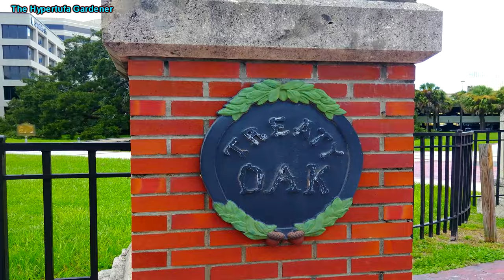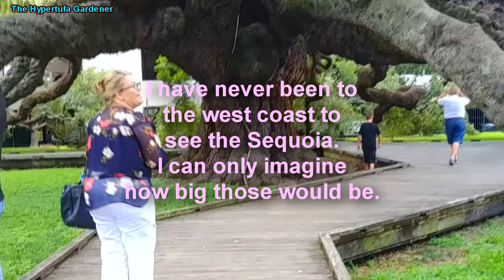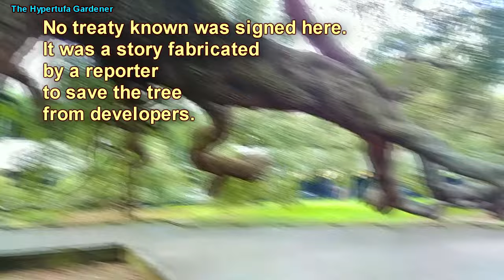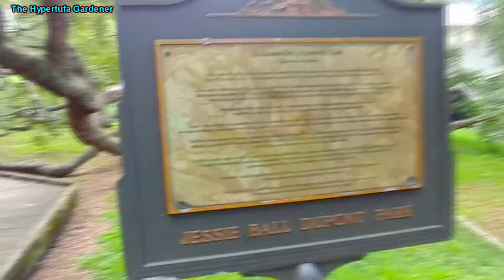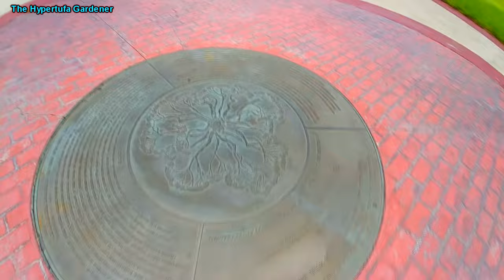The Sprawling Treaty Oak in Jacksonville FL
t is said that this tree , the Treaty Oak in Jacksonville Florida, is over 250 years old. Simple math gives me an idea of when this  tree was a tiny sprout or young sapling emerging from a tiny acorn. That year is 1767 give or take a few years since we can only estimate its age. Andrew Jackson was born in 1767 and he would become our seventh President. Check out a $20 bill. Yeah, that guy.

This tree is old.
We here in the "colonies" were just questioning our rights to be taxed without representation in Parliament. This tree was a sapling and young tree before the Revolutionary War. The tree is old...and its secrets and history give it a reverence to me.

You know me, I write a lot about trees. Love them and love the permanence of a tree and hate to see one come down. I marvel at the bark and texture, size and circumference, they are such wonders of nature.

So when we saw a reference to this tree in Florida and knew we would be in Jacksonville, I had to see it for myself. ( Cue my husband complaining about me and my "damn plants.")

Even My Husband Was Awestruck by the Treaty Oak

As you see in the video, even my husband was enthralled by the size of this tree. We all walked under and around it on the boardwalk which has been constructed to prevent damage to any roots etc. It has also been supported and supplied with lightning-diverting equipment.

It is a Southern Live Oak or Quercus virginiana, that is native to the southeastern United States. There are quite a few "famous" specimens across the South, and some are said to be from 400 to 1500 years old. I would love to see those too!

It was previously called the Giant Oak and was in the area of an old Dixieland Amusement Park. Babe Ruth played baseball there. John Phillip Sousa gave some concerts here in the picnic grounds at the times. Did I say this tree is old?

n a Tiny City Park

You have to find the park down in the inner city streets of Jacksonville. The tree cannot be appreciated from the street so you must park and walk over to it. There is a pull off bus ramp in front of the park and we parked there since we were only planning to stay a few minutes. Luckily, we didn't get a ticket or anything.

Watch the video and you can see the awesome huge tree that has seen so much history . The park is named for Jessie Ball DuPont who purchased the land and donated it to the city expressly for the purpose of preserving the tree for generations to come. Even back to the early 1960s, people were becoming aware of protecting the environment we live in and I am glad they did.

 Jerry, I hear there is a big Live Oak in Austin, Tx called the Treaty Oak too! Are you ready?  When do I get to go west and see the redwoods and the Sequoia National Forest?